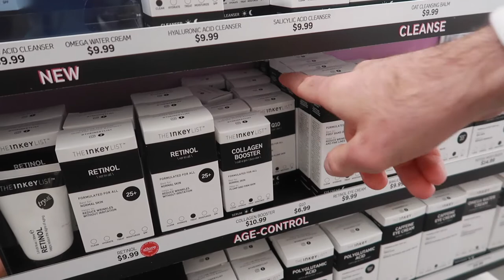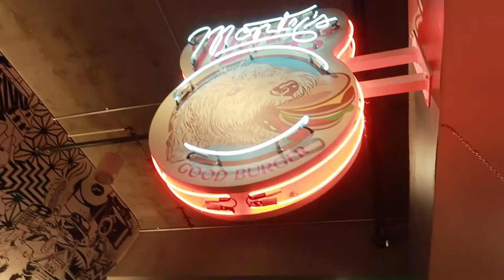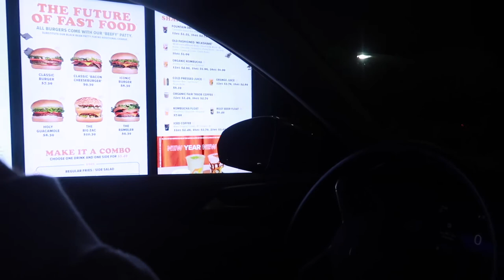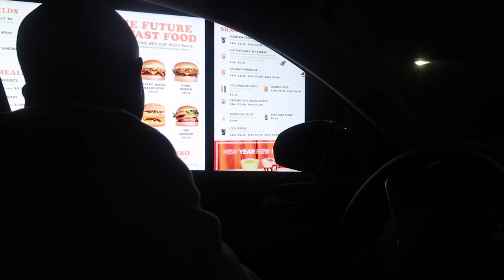VLOG | affordable makeup & skincare, 13 Pro Max, shopping, grocery haul + LOTS of vegan junk food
Products I used in this video:
ELF Holy Hydration Cream
ELF Instant Lift Brow Pencil
ELF setting spray
Wet N Wild Peralescent Pink Blush
NYX clear gloss
Wet n Wild Brow-Sessive Brow Shaping Gel
Inkey List Salicylic Acid Cleanser
Inkey List Peptide Moisturizer
Inkey List Q10 Serum
Inkey List PHA Toner
Pale yellow button up
Bucket Hat (beige)